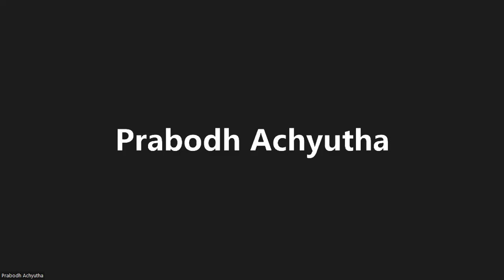Day-1 - Tamil - உங்கள் மனதைப் பயிற்றுவிக்கவும் பயிற்சி (Train your Mind) Sep 14th, 2022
gmpwisdom Prabodh Meditation Gudakesha Patriji Night Meditation#sleep mastery#PMC
Gudakesha